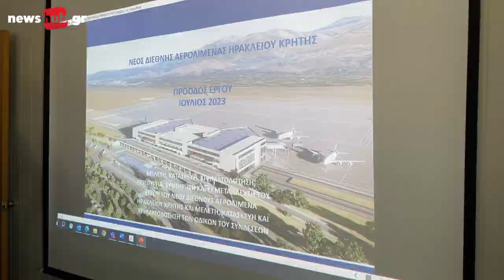O Nίκος Ταχιάος στο αεροδρόμιο Καστέλιου